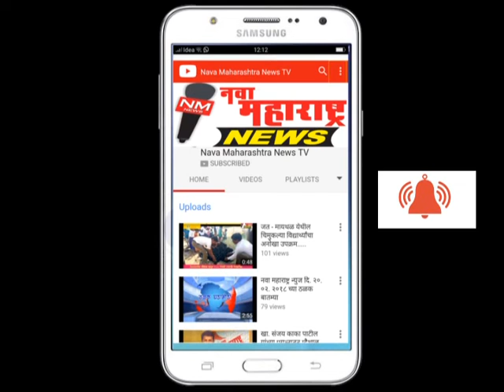हातकणंगले :जागतिक मानवाधिकार दिनानिमित्त दुचाकी स्वारांना हेल्मेट वाटप :नवा महाराष्ट्र न्यूज